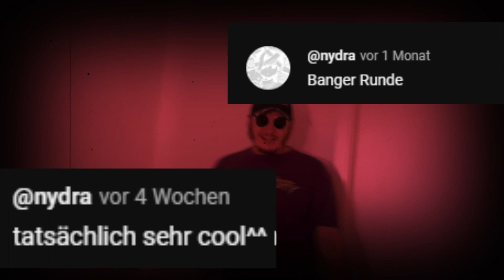PBT [16tel Finale 5/16] - DarkTea vs. nydra1 (x) (Lucy Beatz II)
Rest von mir:
darktea._.

Part 1:
Ich hab Recherchiert doch eins begreife ich nicht/
Wieso stöhnst du in der Quali ständig rum wie ne Bitch/
Du denkst, du wärst mit deinem Battleshit der beste/
Aber ich denk, dein Körper wehrt sich gegen deine Texte/
Wahrscheinlich hast du dir gedacht du machst dir die Battles einfach/
Indem du mit deim Gestöhne jeden deiner Gegner vorher geil machst/
doch ich hab nochmal überlegt und dann auch gecheckt was sache ist/
Du wirst beim Aufnehmen von Nydra 2-8 in den Arsch gefickt/
Ich musste ewig nach dir suchen da ich dich nichtmal kenn/
Und dann finde ich raus, Nydra ist sogar mein Fan/
Halt die Fresse benimm dich, sonst werd ich dich nicht anerkenn/
Dann werd ich dich zum Leiter des DarkTea Fanclubs ernenn/
Nydra ist safe einer der überall Bilder von mir hängen hat/
Ein Pappaufsteller in Lebensgröße damit er wen zum reden hat/
Ein Kuscheltier das wenn man es drückt Lines von mir kickt
Und ein Kissen mit meinem Gesicht was er wie son ekelhafter fickt/

Hook:
Nydra, sag was geht denn da ab bei dir/
Ist das alles was du kannst dann wird das ziemlich einfach hier/
Du bist so fucking wack, deine Lines sind schwach/
Du kommst nicht an mir vorbei mit deinem Stuff/
Denn du bist wack und hast nichtmal eine Chance/
Ey DarkTea ist der Boss der dich Spasti jetzt boxt/
Digga das Battle ist so einfach wie nie/
Denn ich schreib ein Part und habe dann den Nydra besiegt/